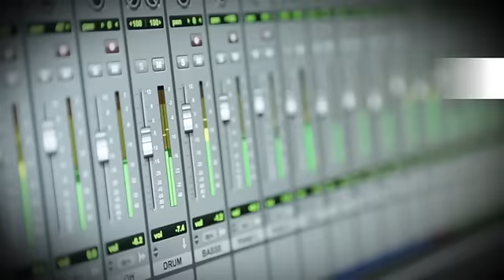A-Wa - «Habib Galbi»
Dans le studio du Figaro, le groupe israélien interprète son tube visionné plus de 4 millions de fois sur Youtube